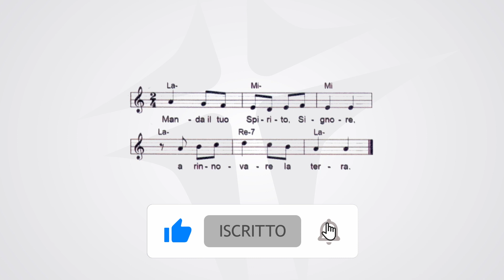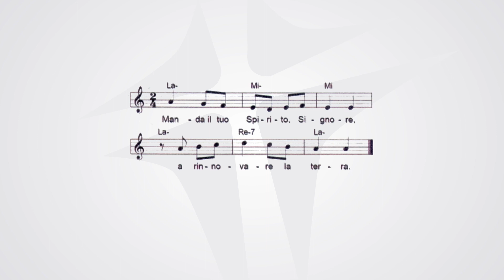Domenica di Pentecoste | 5 giugno 2022 | anno C | foglietto la Domenica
SALMO 103

Manda il tuo Spirito, Signore, a rinnovare la terra.

Sei tanto grande, Signore, mio Dio!
Quante sono le tue opere, Signore!
Le hai fatte tutte con saggezza;
la terra è piena delle tue creature.

Togli loro il respiro: muoiono,
e ritornano nella loro polvere.
Mandi il tuo spirito, sono creati,
e rinnovi la faccia della terra.

Sia per sempre la gloria del Signore;
gioisca il Signore delle sue opere.
A lui sia gradito il mio canto,
io gioirò nel Signore.